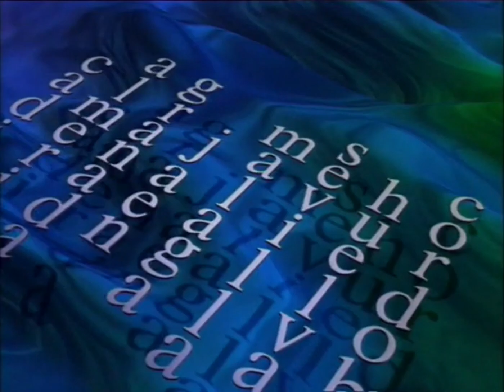Canal Sur Andalucia Logo (1993-1995) 1080p60FPS